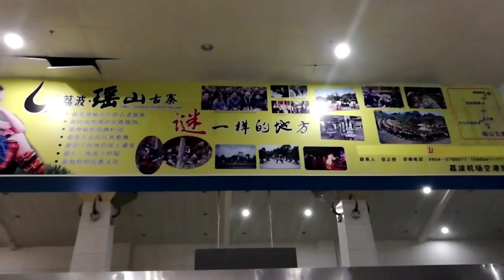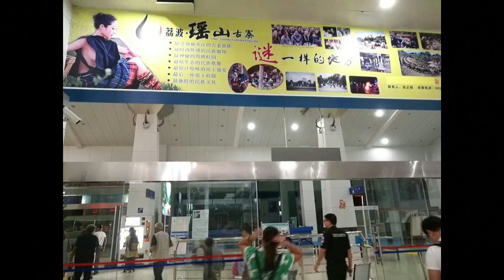攝影假期photo holiday 第49集 第一節 貴州苗寨深度行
whatsapp 訂購 56062509 全部節數Link如下
逢星期三 6:30 -8:00直播免費，重溫節目月費日40蚊一個月，一比要比三個月120。用paypal支付可直接開通。

攝影假期photo holiday 第49集第二節 小黃侗寨
攝影假期photo holiday 第49集 第三節 小黃侗寨2

攝影假期photo holiday 第48集 第二節 Sex in the city系列
攝影假期photo holiday 第48集 第三節 Edas對攝影的見解

攝影假期photo holiday 第47集 第二節 元朗攝一攝
攝影假期photo holiday 第47集 第三節 系列攝影的思巧方法

攝影假期photo holiday 第46集 第二節 西灣河、阿公岩街攝之行
攝影假期photo holiday 第46集 第三節 筲箕灣之行

攝影假期 第45集 大師介紹 Steve Mccurry
攝影假期 第45集  leo kwok 坪州之行

攝影假期 第44集 第二節 玉器市場懷舊feel
攝影假期 第44集 第三節 介紹攝影大師Sebastiao Salgado